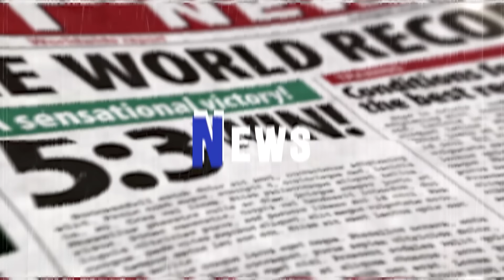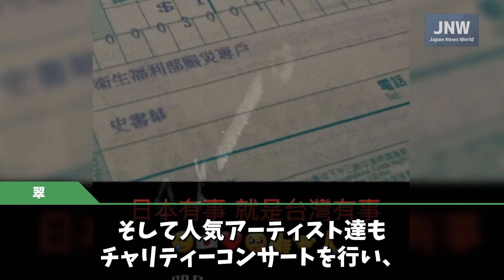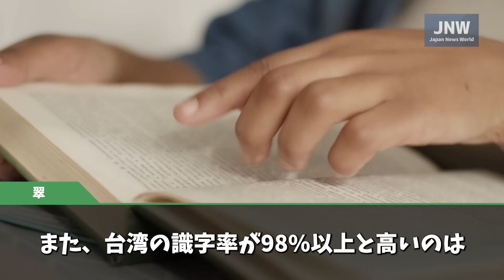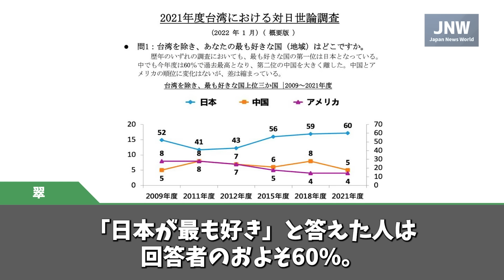【海外の反応】台湾が兄弟国だから当たり前だと日本の為に動く！！台湾市民からの驚異的な支援に世界が驚愕！！台湾全土から日本にコメントが相次いだ！！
パーソナリティの翠です。